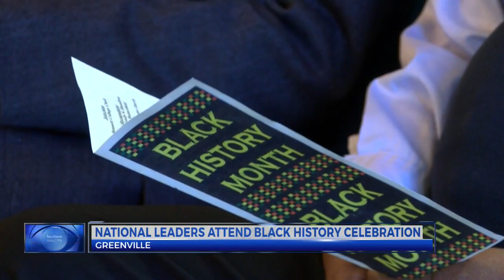National leaders celebrated during Black History Service in Greenville